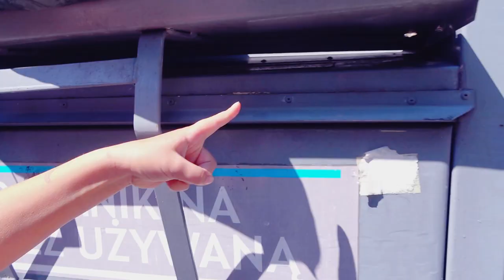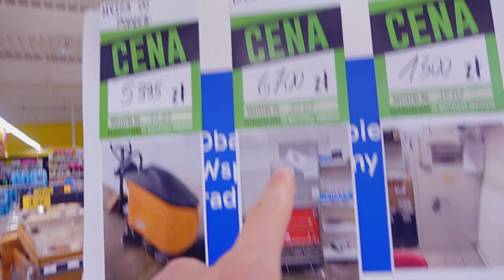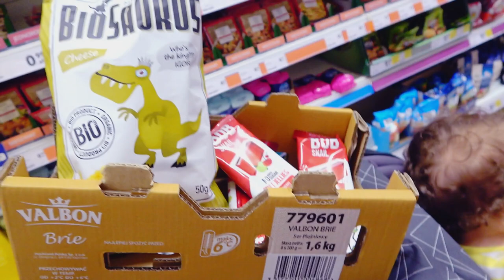DLACZEGO NIE MAM PRAWA JAZDY? Wesołe Miasteczko i Co Ja Kupiłam - Yoto MAMA Vlog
W dzisiejszym odcinku dowiecie się, dlaczego nie mam prawa jazdy.
Idziemy do wesołego miasteczka i jemy pizze. Czy to prawda, że te sklepy zostaną zamknięte? Napiszcie w komentarzach co kupiłam i jak się z tego korzysta.